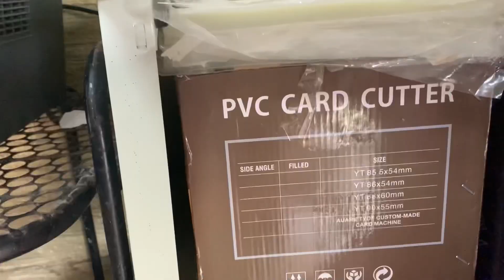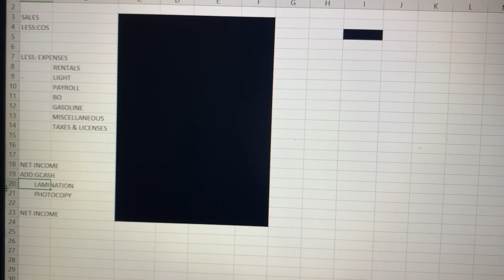Negosyo Tips#Sari-sari Store#Dapat May Other Services na Maioffer ang Store Natin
Makakatulong talaga sa benta ng store natin kung May ibang services na maoofer nqtin sa mga customer